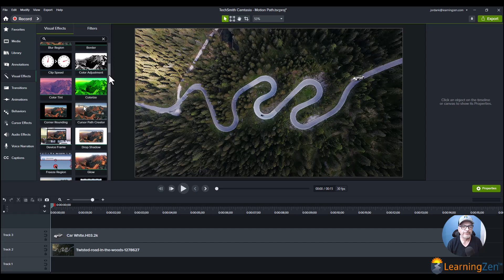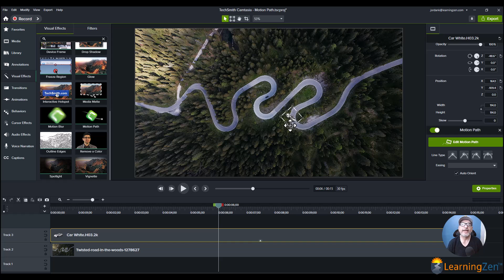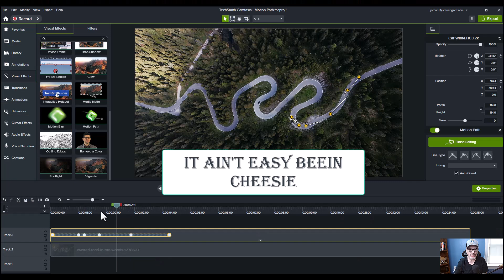Camtasia 2023's Motion Path Feature - A Game Changer?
LearningZen is your comprehensive training solution. Effective training is the foundation of any successful business. Whatever your industry, we’ve created the ultimate e-learning tool to make your business run more smoothly.

00:00 Intro
00:36 Motion Path
09:12 Bloopers
09:21 Outro

LearningZen-The World's Easiest To Use Learning Management System.